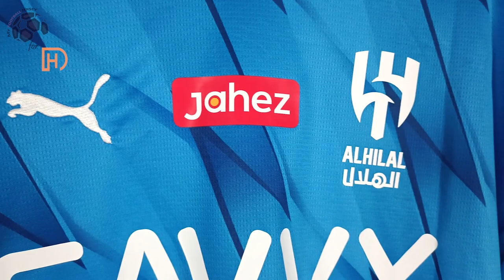Al-Hilal Saudi Club Home Jersey 23/24 Neymar Jr (Kitgg) Fan Version Unboxing Review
Discover the Al-Hilal Saudi Club Home Jersey 23/24 (Fan Version)
It is customized with NeymarJr number 10! Watch till the end to see how the Al-Hilal Saudi Club Home Jersey 23/24 (Fan Version) fits!

The Al-Hilal Saudi Club Home Jersey 23/24 (Fan Version) costs only 17.00 $!

Find out the measurements of the Al-Hilal Saudi Club Home Jersey 23/24 (Fan Version).
Size: Medium
Height: 175 cm (5 ft 9 in)
Weight: 70 Kg (154 lbs)

Timecodes
00:00 Overview
00:18 Details View
01:07 Pricing
01:41 Dimensions & Try On

Please watch the Al-Hilal Saudi Club Home Jersey 23/24 (Fan Version) video review in 1080p (HD)